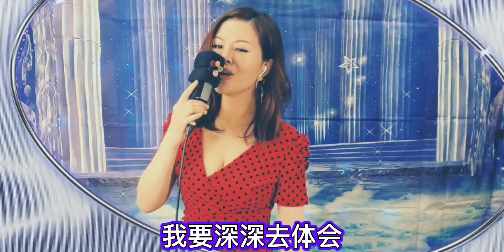2022-5-5小紅(酒醉)